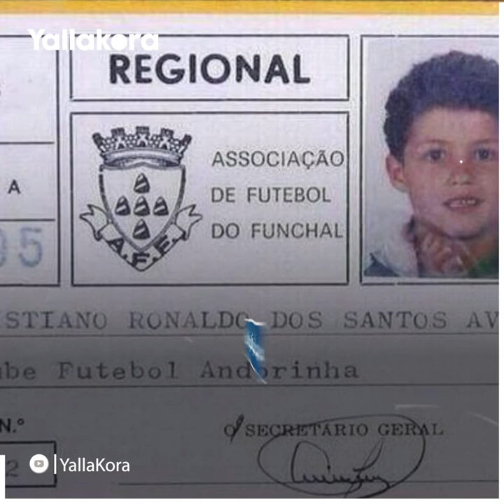حين تمت مقايضة كريستيانو رونالدو مقابل "كرات وملابس"